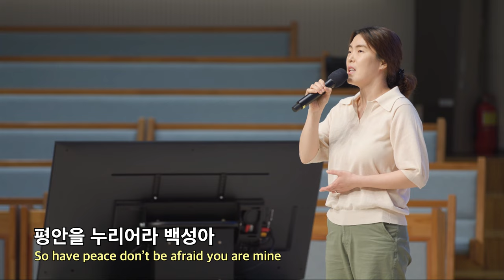20230830 대구하나교회 수요예배 찬양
00:00   수오예배 찬양
00:17   1. 내가 너와 함께 하리라
03:37   2. 주님 약속하신 말씀 위에서 (찬송가546장)
06:29   3. 가서 제자 사람으라
09:55   4. 오직
14:00   5. 작은 망대

- 1부 예배                             주일 오전 09 : 00
- 2부 예배                            주일 오전 11 : 00
- 3부 예배                            주일 오후 16 : 00

- 1st Service (SUN)                                       09 : 00 am
- 2nd Service (SUN)                                     11 : 00 am
- 3rd Service (SUN)                                      16 : 00 pm